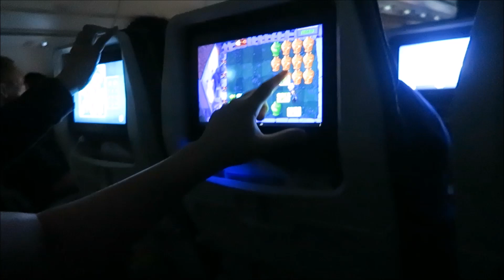Taipei 2018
Shot with:
Canon G7x

xoxo